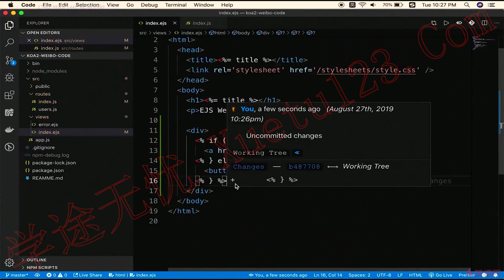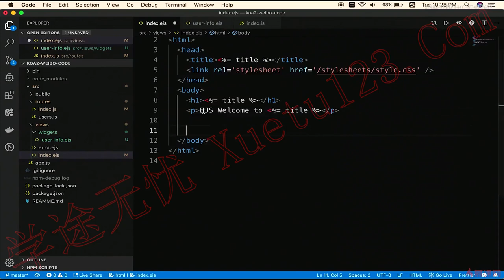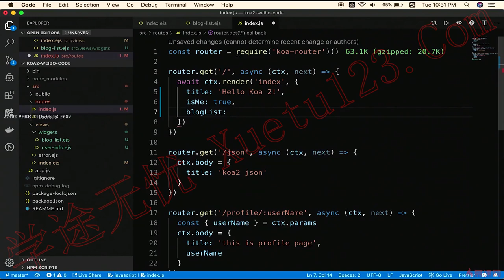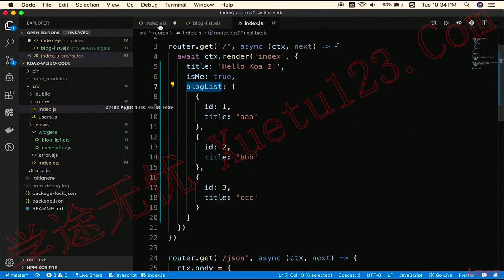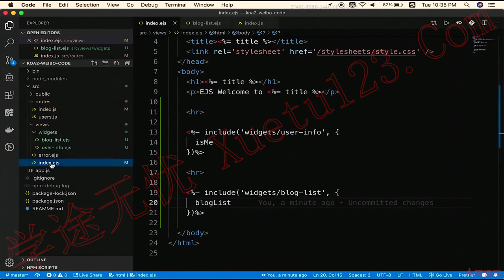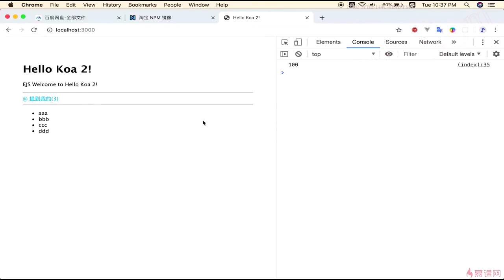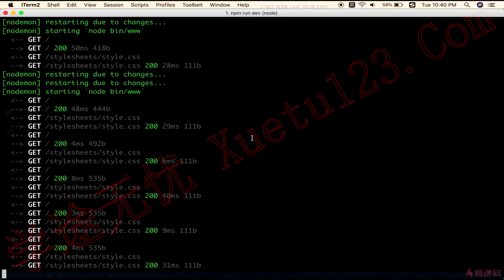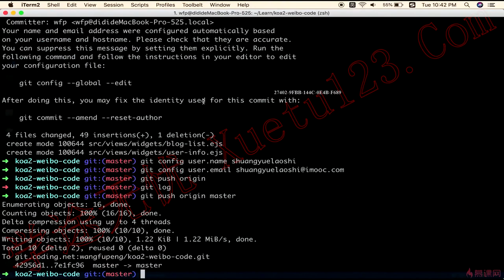2.6 介绍ejs-循环和组件｜技术选型和知识点介绍（上）｜Node.js-Koa2框架从零开发仿新浪微博项目实战